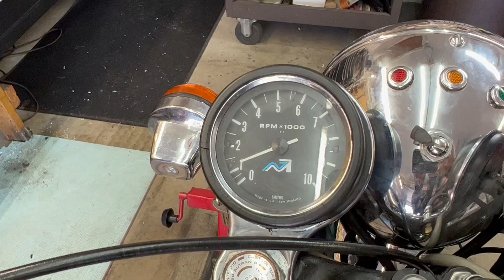Vintage British Motorcycles Repair/Restore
Miscellaneous repair efforts on vintage British Motorcycles.